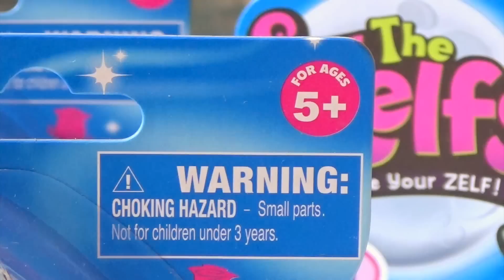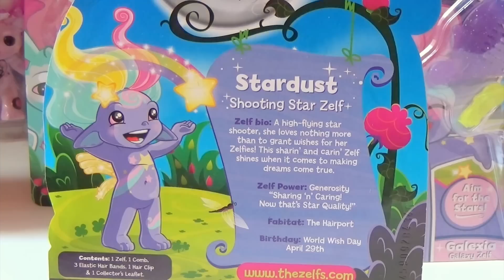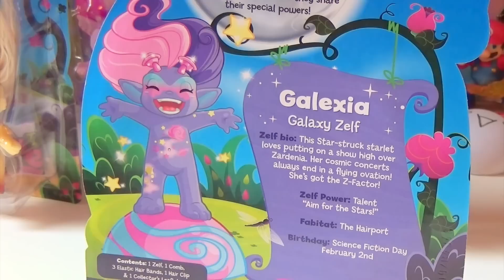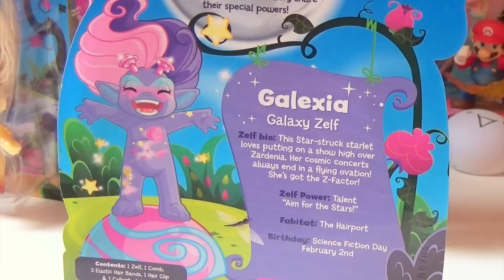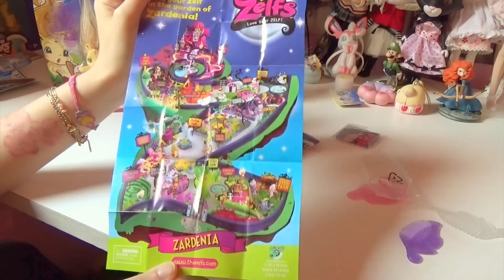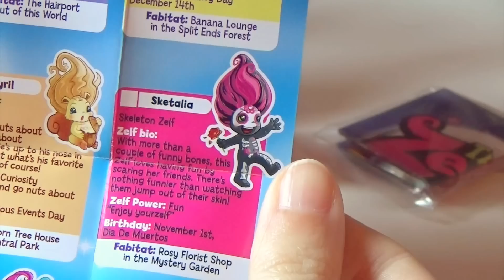The Zelfs Serie 4 * PRIMA PARTE - Review / Recensione ***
A grande richiesta, eccovi i primi tre Zelfs di questa nuova quarta serie! Li trovo tutti bellissimi per ora, e credo che sia la mia preferita di sempre! Ho anche comprato uno Zelfs versione LARGE, quindi aspettatevi di vederlo recensito!

Per acquistare gli Zelfs, visto che ancora in Italia non sono disponibili, andate su questo sito
Da cui li compro anche io, piu' che altro!